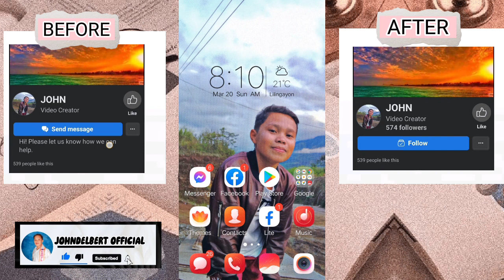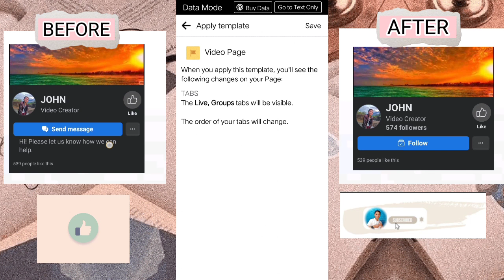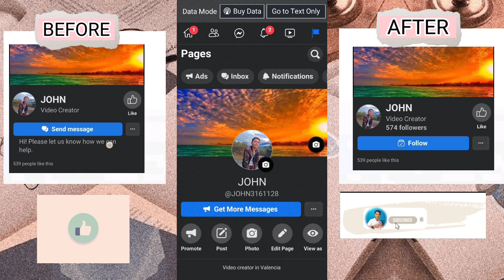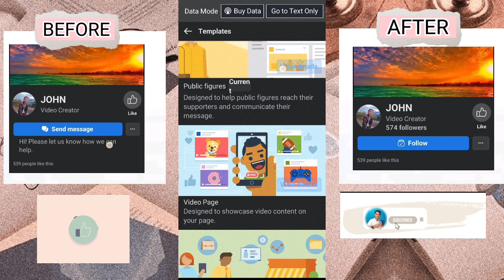HOW TO ADD FOLLOW BUTTON IN FACEBOOK PAGE 2023 | Paano maglagay nang follow button sa Facebook page.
Hey, buddy! In this video I will Teach you on how to add or show the follow button of your facebook page.

Don't hesitate to comments suggest a video that you want me to do. Just comment on the comment section below.

Please support!

Tags📍
facebook page follow button. paano maglagay nang follow button sa facebook page. how to add facebook page follow button. facebook page settings.
paano maglagay nang follow button sa facebook page. facebook page settings. Paano Iactivate ang follow buttom sa facebook page. how to add follow button on fb page. How to activate follow button on facebook page. fb page follow button paano maglagay.